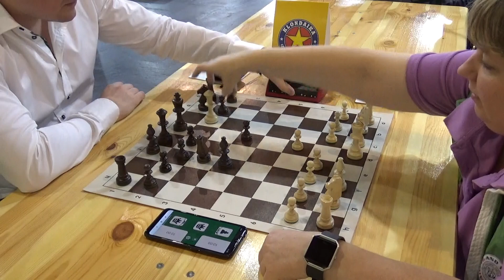Dice chess! All in play by arbiter! IM Sveshnikov - IA Anda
About the game itself
DiceChess – A unique and exciting game (using a conventional Chessboard, Chess pieces and 3 dice), which first appeared in Moscow in the late 2000s, and is considered to have come from the ancient Indian game called “Chaturanga”.

DiceChess Rules
The set of pieces, original arrangement and moves strictly comply with the rules of classical Chess, including the rules for castling (The King does not pass through a square that is attacked by an enemy piece; The King is not currently in check; The King does not end up in check; the King or Rook have not previously been moved) and En passant rule. DiceChess is a two-player game, one player plays with white pieces, and the other with black pieces.

Opponents alternate between making moves, which are based on the pieces/numbers shown on 3 rolled dice. Each side of the dice means, respectively:

1 – Pawn, 2 – Knight, 3 – Bishop, 4 – Rook, 5 – Queen, 6 – King

The goal of the game is to eliminate the enemy King, unlike conventional Chess, where victory is made through checkmate of the enemy King. Another significant difference from conventional Chess is that checkmate, stalemate and check are not counted:
– The King can remain under check
– The King can move into/through check
Per turn, players must attempt to make a maximum of three moves at a time based on the pieces/numbers shown on the rolled dice, and under the following conditions:

1. You cannot refuse to move or make it incompletely, except for the following conditions:
⦁ The piece is absent from the board
⦁ The piece has no legal moves (i.e. no free square to move to)
⦁ Pieces are on the board, but only possible to move 1 or 2 pieces (e.g. From starting position, player rolls 2, 3, 5. It is only possible to move the Knight
⦁ The enemy King can be eliminated (i.e. if one of the rolled pieces/numbers allows immediate capture of the King, this is allowed)

2. You must always attempt to make moves for each of the 3 pieces/numbers shown on the dice
⦁ E.g. From starting position, player white rolls 1, 3, 6. Player cannot perform d3 & Bd2, as this would leave no available square for the King. In this example, the player would need to move the Bishop to another square to allow Kd2.

After completing moves, turn is passed to the other player, who proceeds to roll the dices.